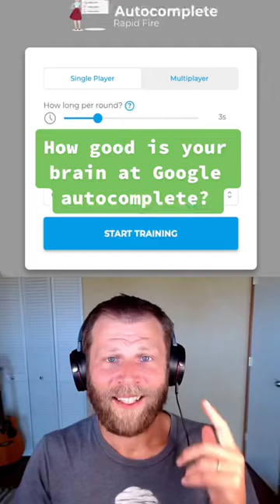🧠 🤖 Your brain is an autocomplete machine